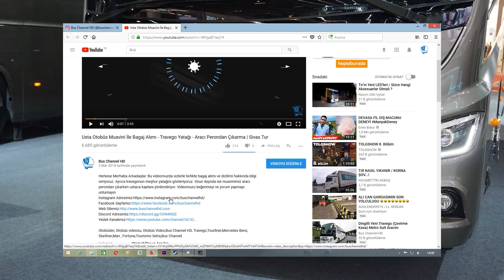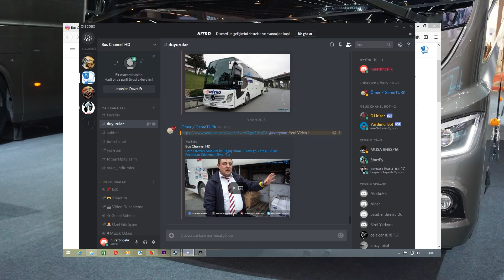(Duyurulu) Peronlarda Ve Uluslararası Yollarda O 403 Tekrar Görülüyor (Otobüsün Kralı)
Bugün yeni bir video ile karşınızdayız bugünkü videomuzda uluslararası yollarda tekrar görülen 403 otobüsünü sizlerle birlikte kısaca inceliyoruz oldukça güzel olan bu aracı ben açıkcası çok beğendim ve beni heyecanlandırdı.alpar turizme teşekkür ediyoruz.

Otobüsler, Otobüs videosu, Otobüs Video,Bus Channel HD, Travego,Tourliner,Mercedes Benz, Starliner,Man , Fortuna,Tourismo Setra,Bus Channel